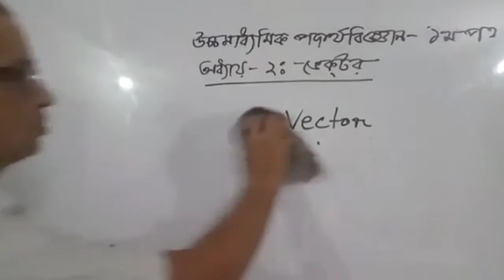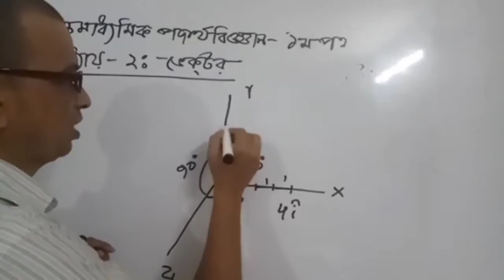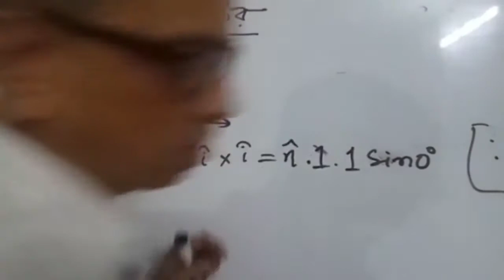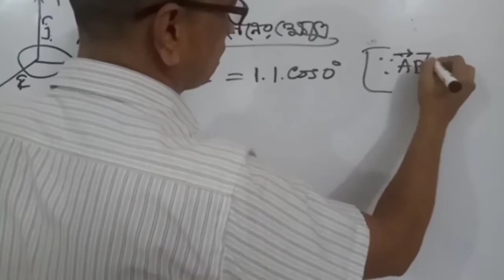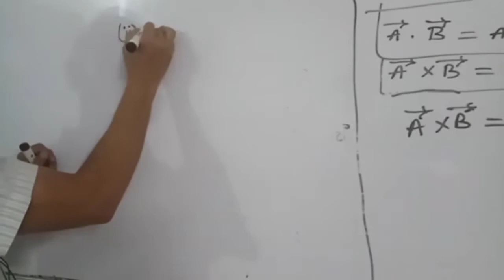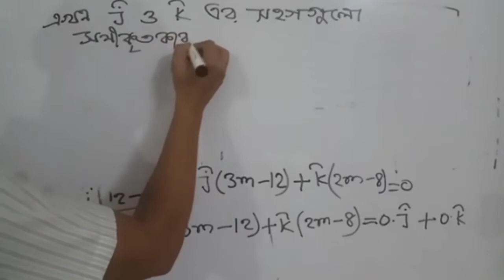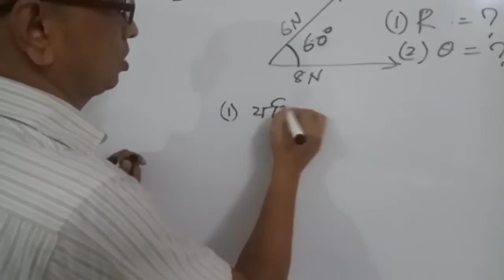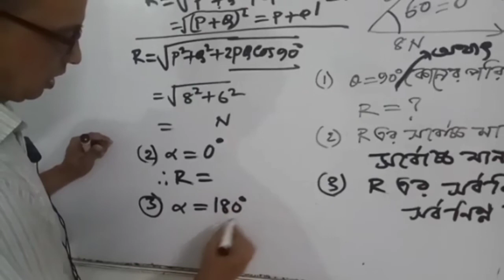উচ্চমাধ্যমিক পদার্থ বিজ্ঞান। ১ম পত্র,দ্বিতীয় অধ্যায় ভেক্ টর (১ম ক্লাস)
উচ্চমাধ্যমিক পদার্থ বিজ্ঞান ১ম পত্র, দ্বিতীয় অধ্যায়। ভেক্ টর (১ম ক্লাস)। পরিচালনায়- রবীন্দ্রনাথ কবিরাজ,  সহকারি অধ্যাপক (পদার্থ বিজ্ঞান) ন্যাশনাল কলেজ, ঢাকা।